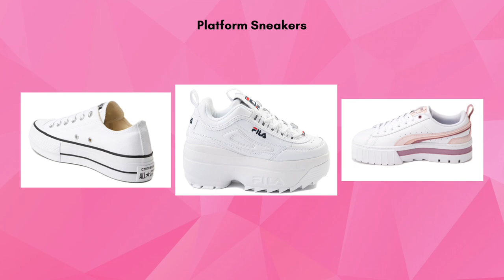The Vibe with Sasha Anne: Episode 006: Back To School Fashion + Makeup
Welcome to The Vibe! A bi-weekly talk show where beauty influencer and makeup artist, Sasha Anne discusses fashion, beauty, and entertainment! In this episode, Sasha shares back to school fashion ideas and makeup tips that are on trend this season.

For more fashion, beauty, and entertainment features, check out Sasha Anne's blog

LET’S CONNECT!

ABOUT SASHA ANNE
Sasha Anne is a certified makeup artist who has won a Shorty Award for her Wonder Woman makeup transformation. Sasha is known for her signature style, which often includes a tiara and bold fashion statements. As a YouTuber, Sasha has received over 3 million views on her channel and is the host of fashion/beauty/entertainment talk show series called “The Vibe with Sasha Anne”. Sasha recently released her debut single “Catch Me I’m Falling” along with the music video. The pop/dance song has already received over 100k streams on Spotify and continues to heat up the dance charts. Sasha can also be seen in her debut film, “Reed’s Point”, an indie horror thriller that’s won several awards on the film festival circuit and has earned Sasha a Best Actress nomination at the New Jersey Horror Convention.

Some products are sent for consideration of a review, all opinions are
100% my own.  Thank you for all your support!

If you've read this far just comment something nice, and have a magical day!